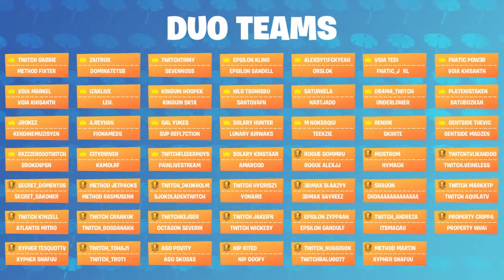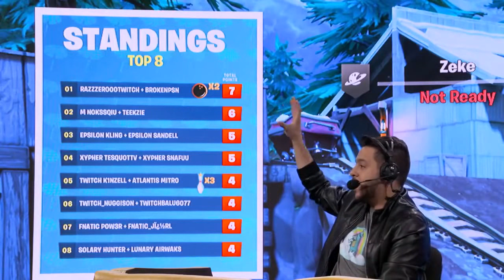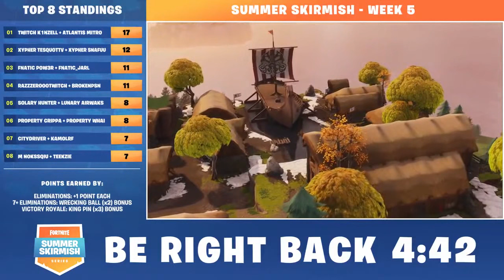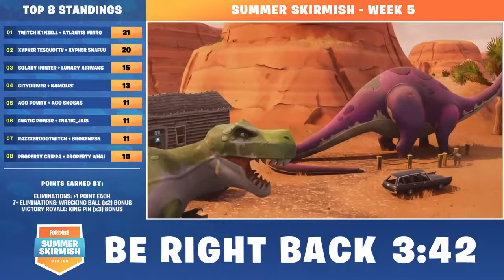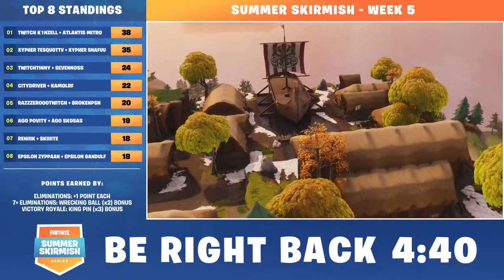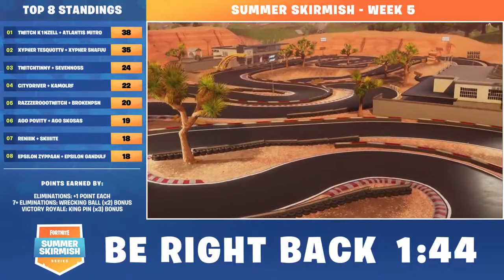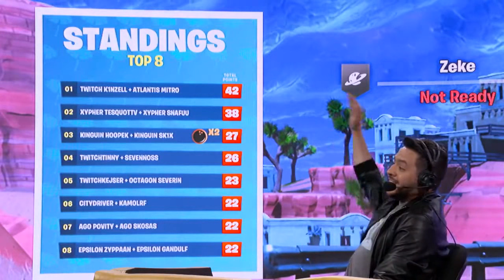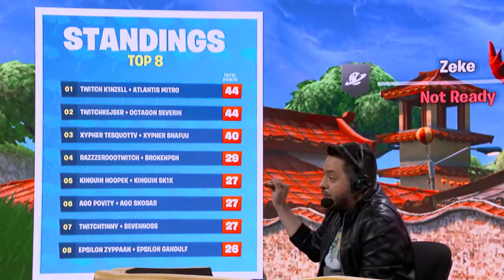Fortnite Summer Skirmish [Week 5 Day 2]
Fortnite Summer Skirmish [Week 5 Day 2] - The Fortnite Summer Skirmish is an 8-week series of competitions where Epic will be awarding $8,000,000 in prize money! The format will change each week and so will the competitors, so stay on your toes and be ready!

-Credits-